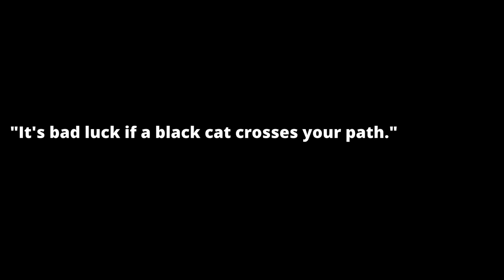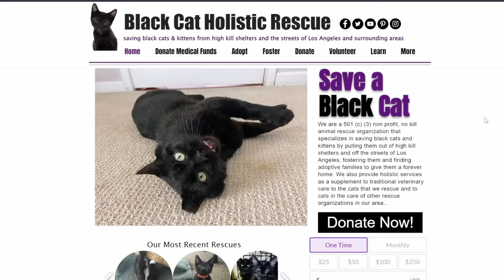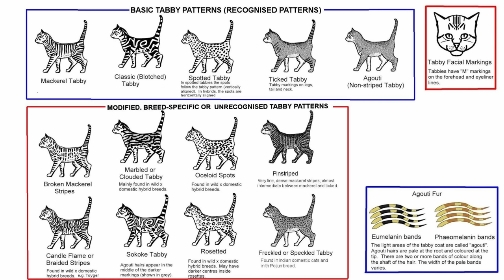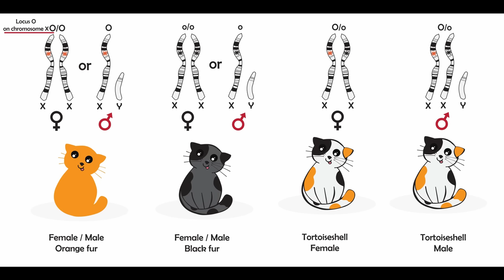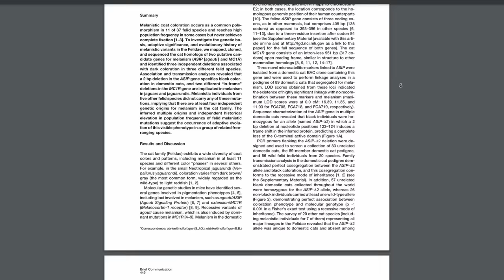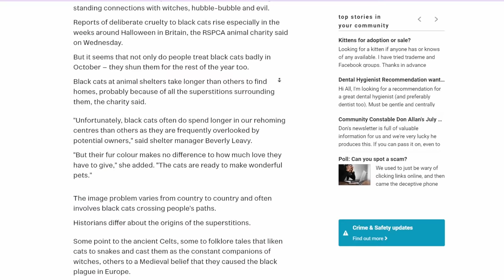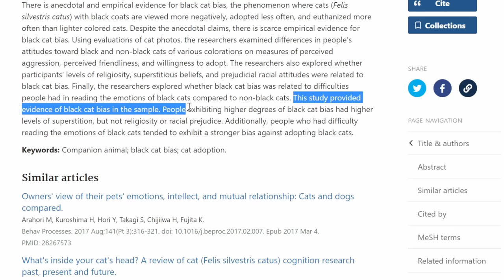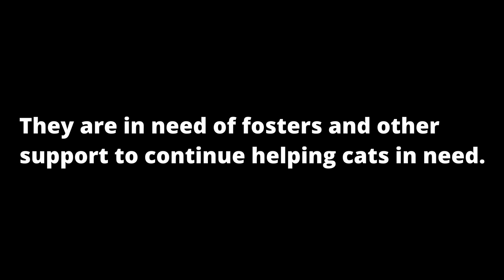8 Facts You Didn't Know About Black Cats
Did you know that black cats have gray skin? What about the fact that they take longer to be adopted from shelters? Get the facts about black cats in this video!

Video Navigation:

0:00 Introduction
0:12 Black Cats in Culture
0:49 The Purpose of This Video
1:35 1. Black Cats Are Seen in Many Breeds
2:21 2. Black Cats Can Rust in the Sun
2:48 3. Most Black Cats Are Secretly Tabby
3:26 4. All Cats Are Variations of Orange and Black
4:41 5. Black Cats Have Gray Skin
5:15 6. Black Cats May Have Increased Immunity
5:45 7. The Idea of Halloween Torture Seems to be a Myth
7:16 8. The Black Cat Bias May Be Real
9:07 How to Help Black Cats